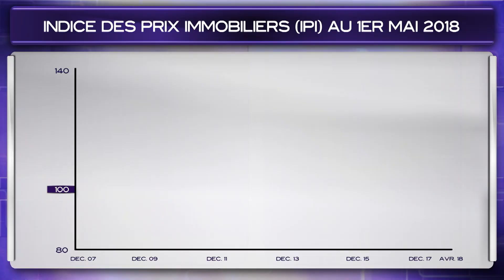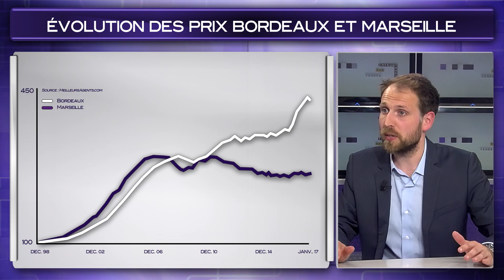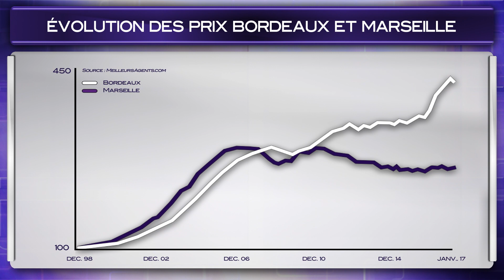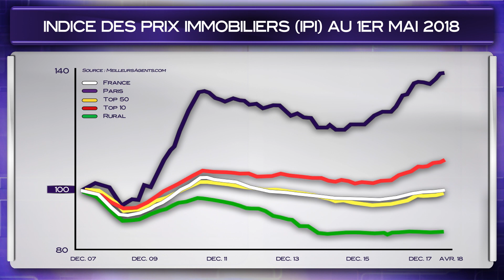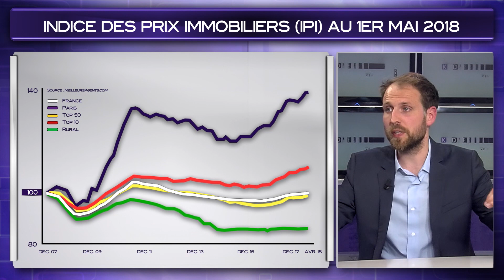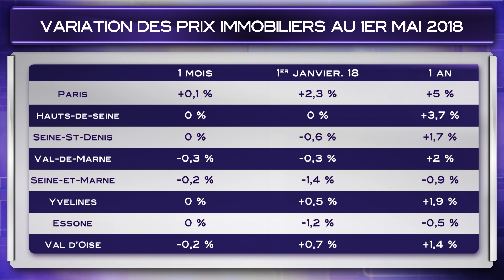La hausse du prix des logements va-t-elle se poursuivre ?